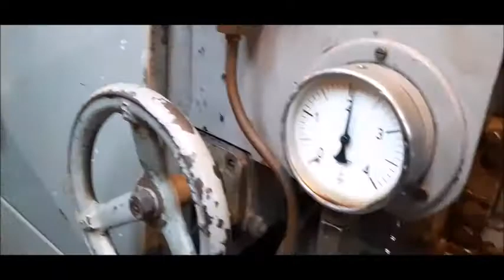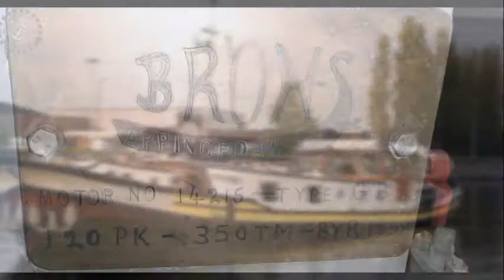Brons engine sound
Het hypnotiserende geluid van een 1958 Brons tweecylinder traaglopende diesel in nieuwstaat.

The hypnotic sound of a 1958 Brons two-cylinder slow running diesel in perfect condition.

Le son hypnotique d'un diesel bicylindre Brons 1958 à fonctionnement lent, en état neuf.